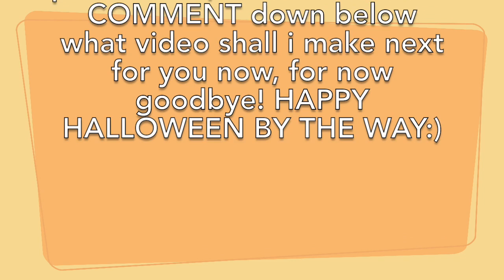Football shootout! (Short vlog) - Amir Hussein